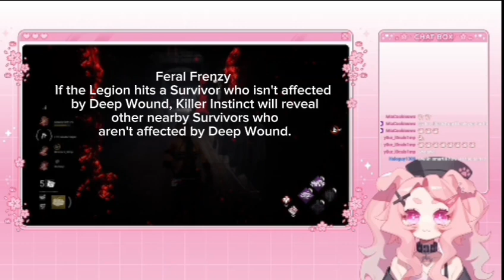(Why you should know how to play the game 😂)@Darkreeper116 his clip not mine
I swear survivors are so slow when it comes to killers this just funny as hell tho

This is @Darkreeper116 clip not mine